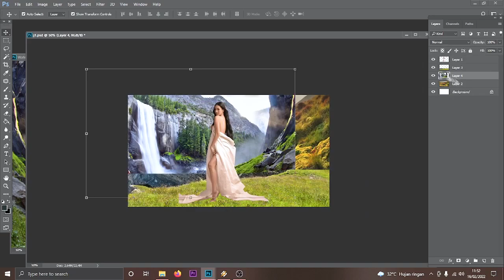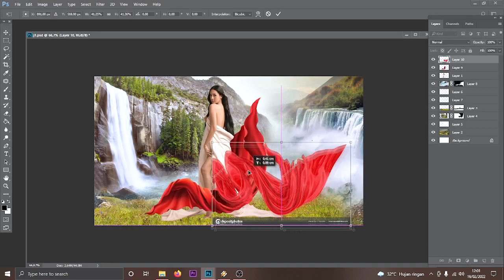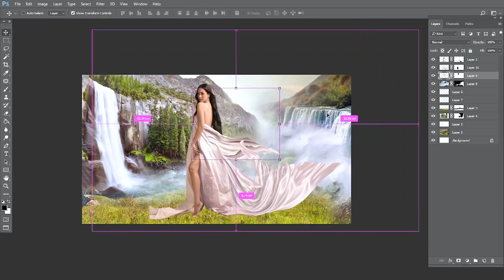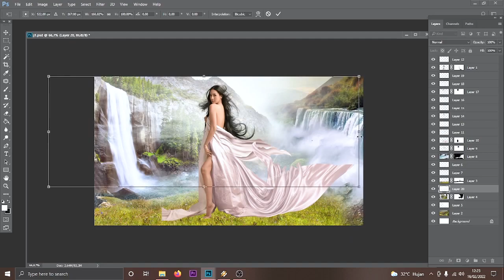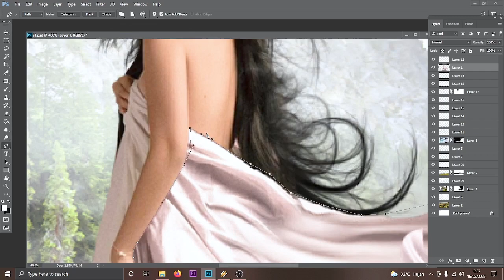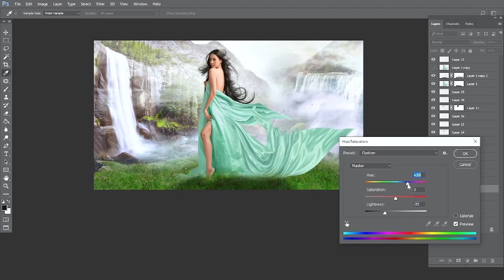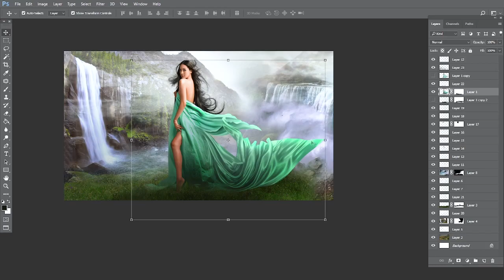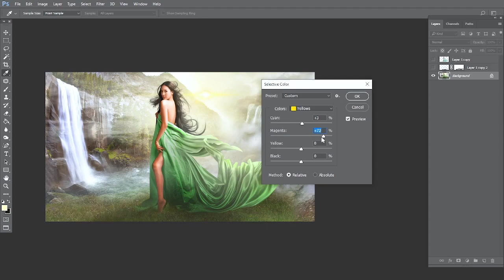Speed Art || Photoshop Tutorial || Photo Manipulation || Secret Land. Anya Geraldine Paradise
Speed art desain, Anya Geraldine. Digital imaging.  Buat latian para Pemula juga Baik 😚.bagi yang ingin mendownload PSD nya langsung klik dibawah yak.. 🔻🔻🔻

kalo ada pertanyaan2 atau bingung gimana bisa COMMENT di bawah yak. mudah2an saya bisa memberi rincian masalah tutor nya.. 😁🙏 kalo bermanfaat boleh kok di SHARE..dan jangan lupa ▶️SUBSCRIBE◀️ channel ini supaya bisa memberi lagi yang terbaik.HAPPY EDIT.!! 👍👍👍👍